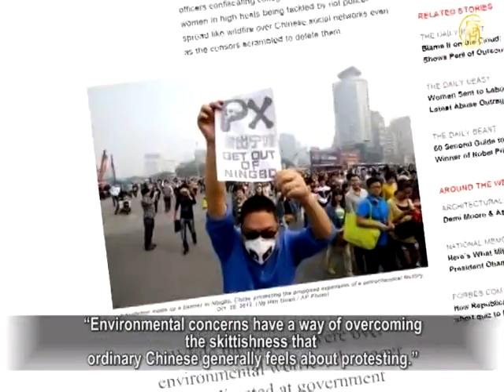大陸民衆反抗污染 共匪被迫緩兵妥協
寧波市群眾抗議 PX 化工廠擴建項目取得初步勝利。這已經不是中共當局第一次向示威民眾讓步。過去幾年間，北方的大連和南方的廈門都曾因為抗議示威，而停建了原來所計劃的化工廠項目。寧波、大連和廈門都是中國經濟發展比較迅速的城市。外媒評論說，中產階級造反讓中共懼怕。國內學者指出，一個社會的文明進步，中產階級是一個中堅力量。